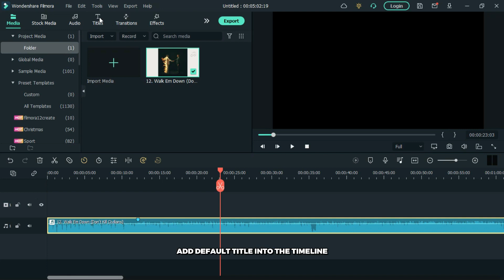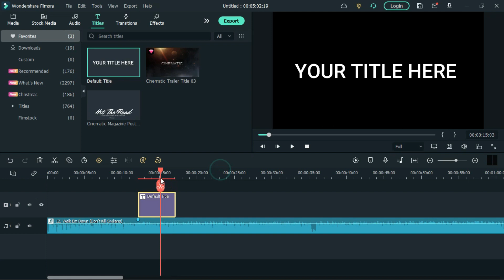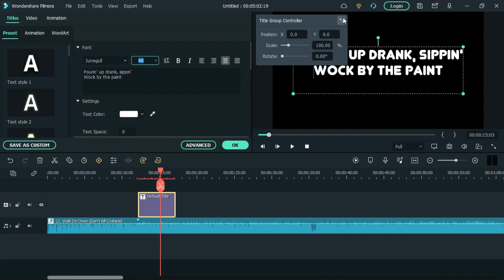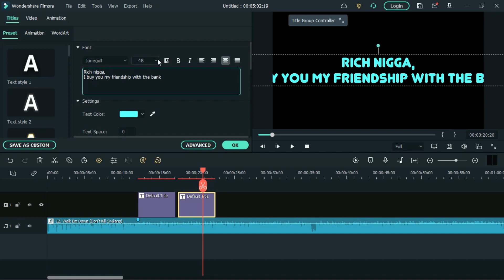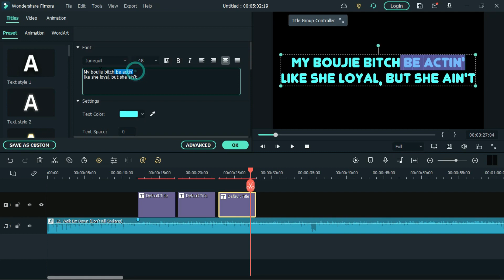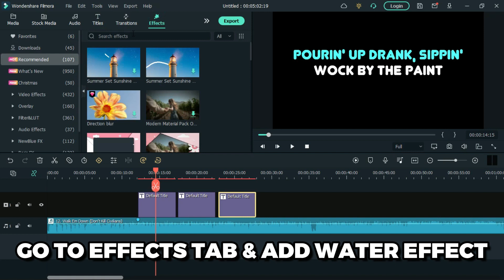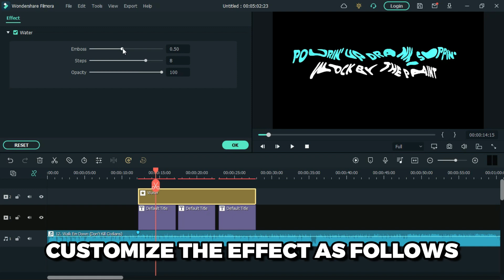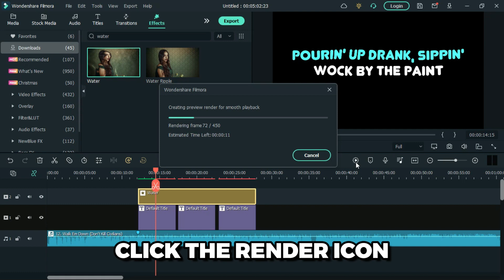How To Create A Lyric Video (Tutorial)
How to create a lyric video in wondershare filmora. make sure you watch the video until the end . you can support a creator through subscribing , like the video or even sharing the video link provided down below